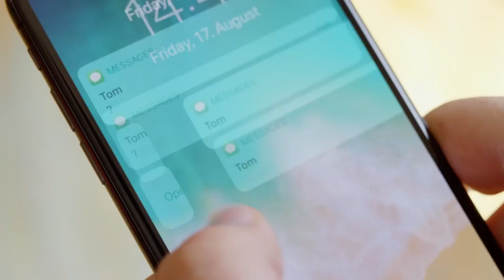2019 NEW Mercedes-Benz GLE - All Kinds of Strength FIRST Trailer